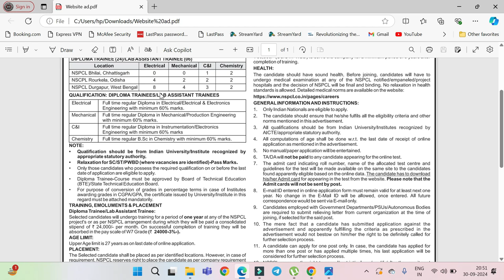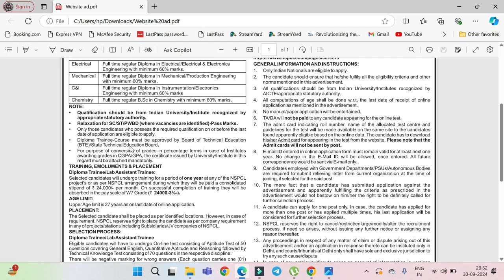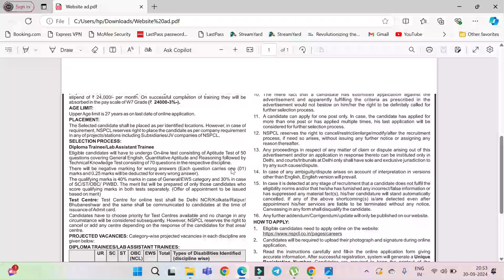Government Jobs వచ్చేసాయి | Diploma Students కు Apply Now | Diploma Jobs Released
Follow this link to join my WhatsApp groups for study materials

Meku Amina doubts unte Naku Callme4 app nundi call cheyachu

1) Just install Call me 4 app in playstore.
2) Register with your mobile number.
3) Click the next button.
4) Complete your profile.
5) Go to wallet
6) Click on add money and enter how much money you need.
7) Select payment option and proceed to pay
8) Go to home page and search BSD TELUGU TECH now click call option.

Join in our Whatsapp group for Study materials, Short notes, tips & tricks, motivation, latest information, instant updates

ap sbtet,sbtet,ap sbtet latest news,ap sbtet student portal,ap,ap sbtet latest news today,ap sbtet latest update 2021,ap sbtet instant supply result,ap sbtet industrial training fee,ap sbtet c16 regular results 2020,ap sbtet instant supply result 2022,ap sbtet diploma c20 4th sem classes date announced,how to find ap sbtet app || royal korutur || by gousesd,diploma ap updates,ap sbtet diploma c20 4th sem classwork commencenent date announced